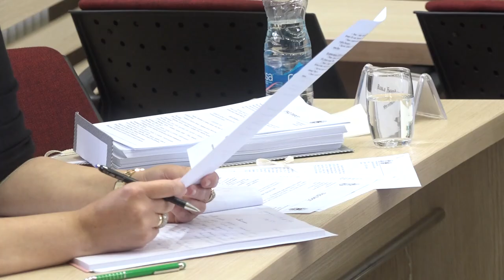GRADSKO VEĆE O GASIFIKACIJI, ZAVRŠNOM RAČUNU BUDŽETA I NOVOM IMENU OMLADINSKOG STADIONA